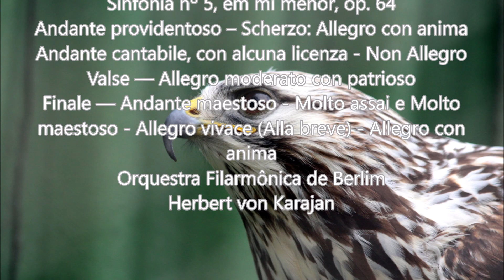Tchaikovsky - Symphony 5, in E minor, op. 64; Berlin Philharmonic Orchestra; Karajan (HD)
TRIBUTE TO RUSSIAN AND RUSSIA - HOMENAGEM AO RUSSO E À RÚSSIA (título originalmente concebido) é uma homenagem a Tchaikovsky e sua pátria. É também uma homenagem ao meu tio Júlio Degrecci (in memoriam).

Piotr Ilitch Tchaikovsky (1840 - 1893)
Symphony 5, in E minor, op. 64
I. Andante providentoso – Scherzo: Allegro con anima
II. Andante cantabile, con alcuna licenza - Non Allegro
III. Valse — Allegro moderato con patrioso
IV. Finale — Andante maestoso — Molto assai e molto maestoso — Allegro vivace (Alla breve) — Allegro con anima

Free images.